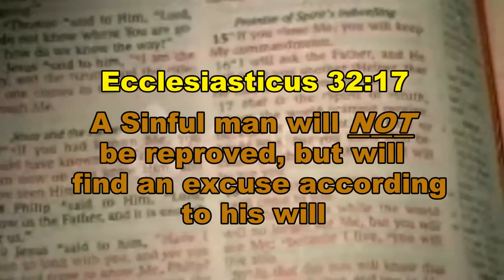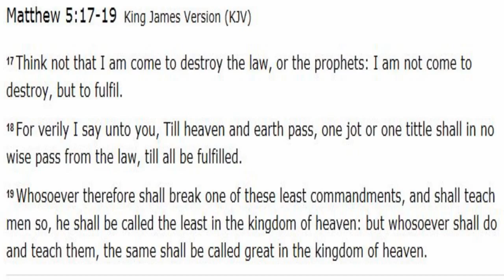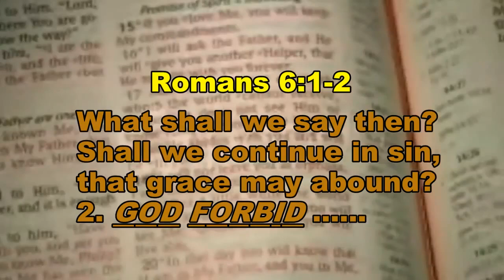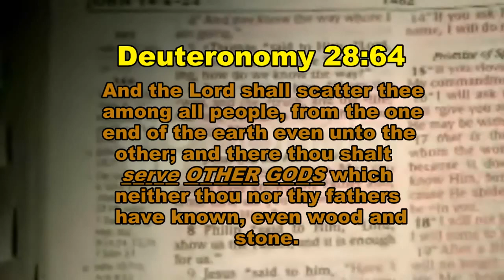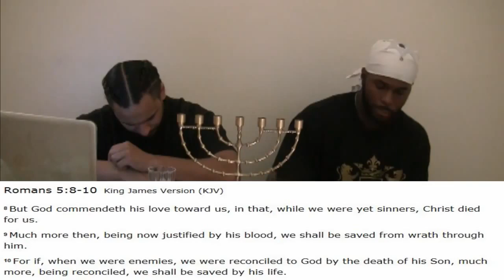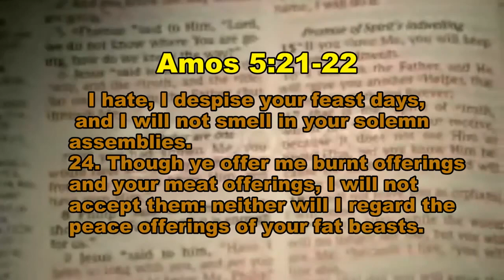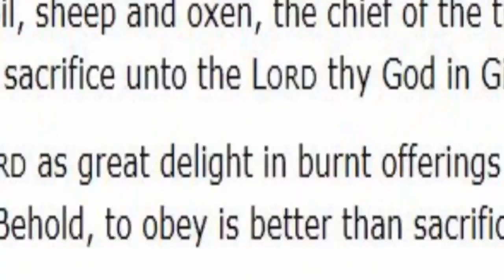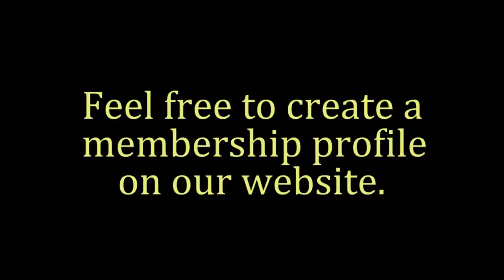Are we Justified by the works of the Law?? Clarity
1-877-53-Lions
Person Youtube: Priest Danyaahla Uncut